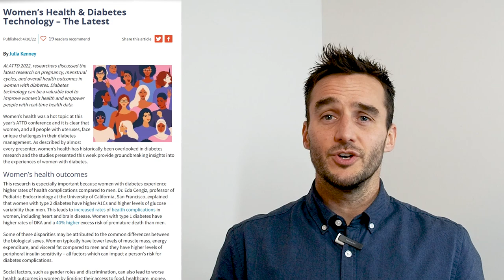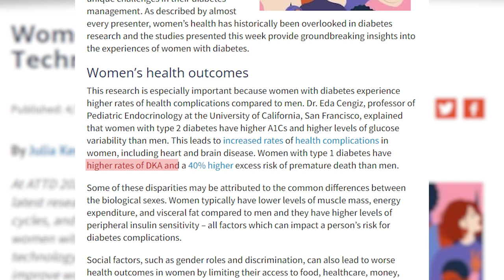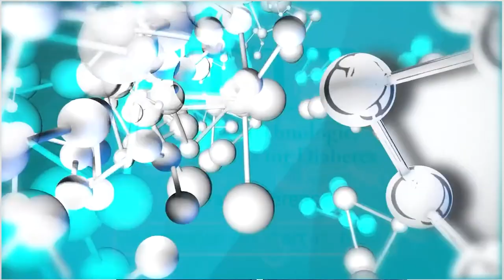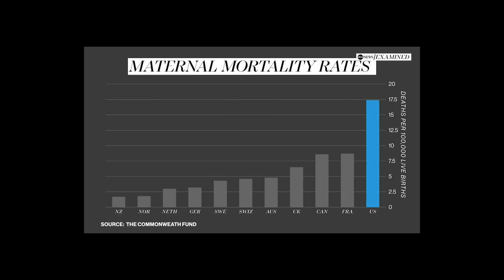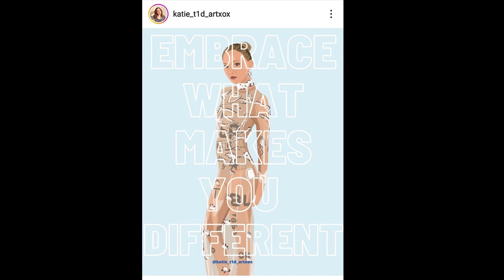Diabetic Women need our support | Lila Moss | Abortions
T1Dcomms May 2022

3:06 FSL1 is coming off the NDSS as politics in Aus heats up
5:54 Lila Moss showcases her tech on the red carpet
0:49 New research indicates they womenwithdiabetes have higher rates of DKA and a 40% more likely to die prematurely due to complications than men.
4:05 And this comes at a time when women could be losing their freedom in America.

0:49
This year ‘women with diabetes’ was a hot topic at the ATTD 2022. Researchers discussed the latest research on pregnancy, menstrual cycles, and overall health outcomes in women with diabetes.
The scarious result from the research is that women with type 1 have higher rates of DKA and a 40% higher excess risk of premature death than men. This disparity is not just physical. Women with diabetes also face higher rates of mental health challenges.

My sister is a Type 1 Diabetic and the bubb is healthy.
The footage is from IG @jackabetic Reel

2:12 SPAIN
ATTD (Advanced Technologies & Treatments for Diabetes) is a conference where leading experts in diabetes from around the world come together and share research, findings and the latest tech.

3:06 AUS
Politics are heating up
We will all be able to get CGMs at a subsidised price by July 1st
BUT – if you are currently using the NDSS subsidies to get FSL1 – they will be discontinued at the end of this month – so it's time to upgrade to FSL2.

4:05 USA
Home of the brave – as women are losing their freedom.
Women with diabetes in the US are now not only dealing with this autoimmune condition, but the financial pressure of insulin costs, and if they are already rationing insulin, it is not a time you want to get pregnant – because complications can be fatal – to mother – to child – and be devastating to all involved.

5:46 What are all the non-profits saying about this…

5:54 @LilaMoss (Kate Moss’s daughter) at the met gala with her diabetic devices on display… I feel like this is a feel good moment, works great as a distraction, from the bigger topics we should be talking about.

So Queens & genuine Kings in the diabetic space, don’t be distracted by Lila and FIGHT for your freedoms & insulin4all !